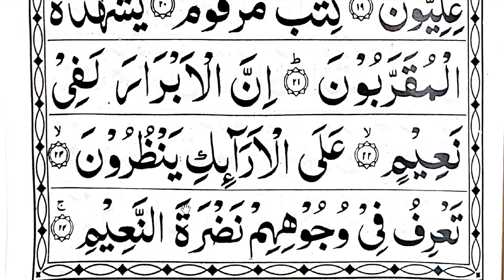Surah Al-Mutaffifin With Complete Tajweed rules......word by word.....Ayat No 22,23,24